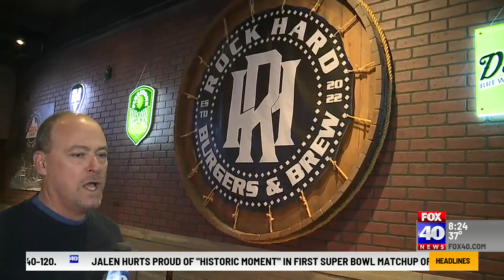GARY ON THE GO - ROCK HARD BURGER AND BREW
Looking for new place to watch all the games stop by and check us out. Delicious menu , fun bartenders, 6 HD tvs and surround sound. Every seat is a good seat to watch your favorite teams.